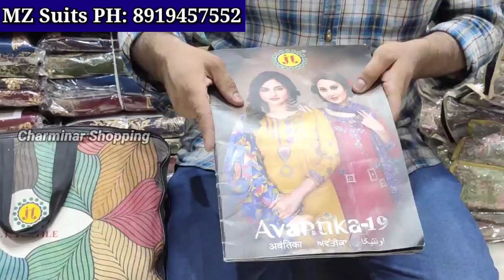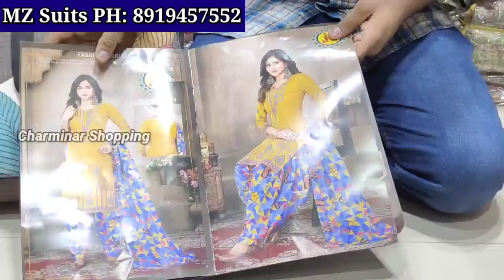Wholesale Dress Materials Fancy Work Dresses Cotton Suits in Hyderabad Market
Hyderabad Wholesale Dress Materials & Cotton Suits Fancy Work Dresses Online Shopping

Shop Adress:
MZ Suits
Wholesale Fancy Suits Cotton Suits, Karachi Suits
Shop No: 13. J.T Tower Urdu Galli Patel Market Hyderabad